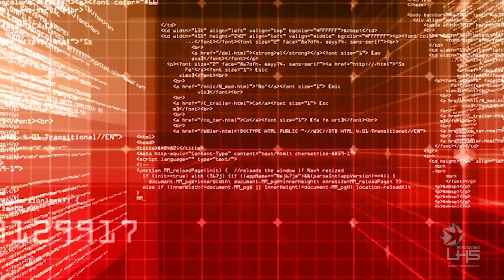LiHS Safety4Future ENG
LHS Foundation presents the new video Safety4Future, on the relationship between work and new technologies: a look at how our life and work will be in the near future, increasingly characterised by the presence of machines, but above all a warning on the importance of safeguarding our humanity and our values.
Because technology will always give us a hand, but it will never give us a heart.